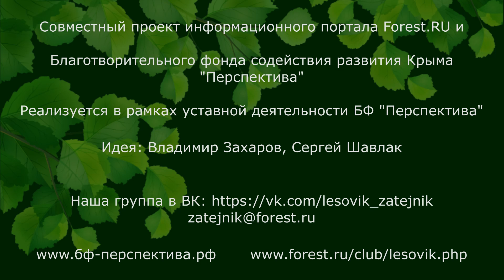Лесовик-Затейник 2#05. Могучие неженки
Очередной выпуск всероссийского эколого-просветительского видеопроекта "Лесовик-Затейник". Все выпуски размещаются на а обсуждение, разбор заданий и общение участников проекта